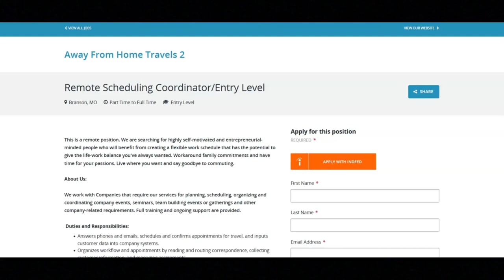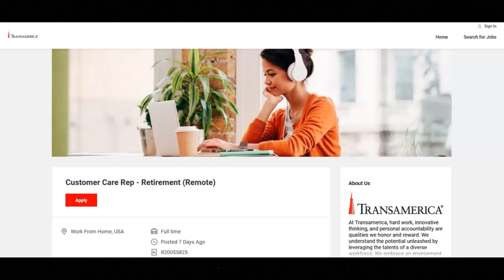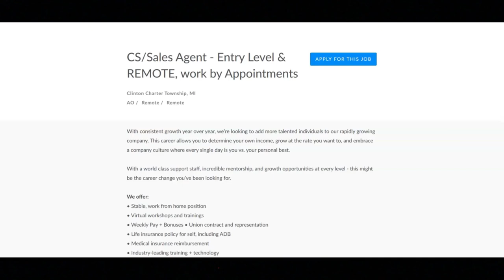Entry Level Remote Jobs/Great Work Benefits/Hiring Immediately!/Up To $20 An Hour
In this video I share entry level remote job opportunities that provide great work benefits. If you are interested in entry level remote job opportunities that provide great work benefits then I recommend that you watch this video.